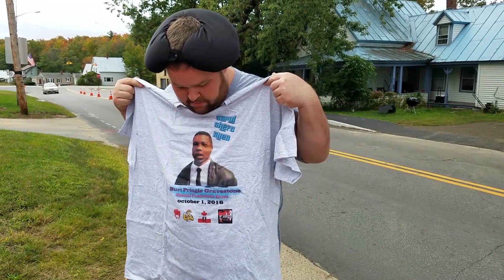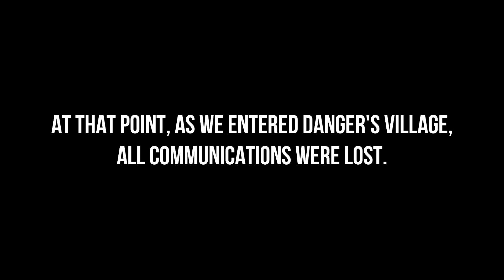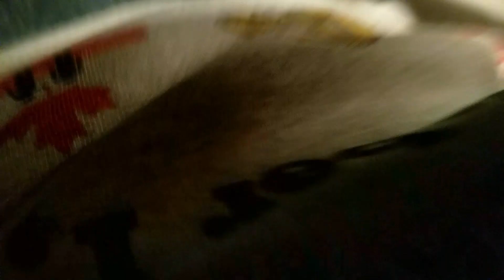SFE GOES TO MAINE #4 - It's All Over (Travel Vlog)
In this final part of the Snakefistexplosion/ChadWhyNot Maine trip, the gang leaves the great state of Maine for the rich, Chinese-food-filled pastures of Massachusetts, specifically Panda Wok, owned by Ivy (of our live stream's chat fame).  There, we also met Busa, of BusasGaming, and were given the greatest food we've ever eaten.  After that, all that was left was to take Danger back to his godforsaken home.

$5 - Pickle RIIIIIICCCCCKKK
$10 - Spetsnaz Polka
$15 - Really cool dancing Russian guy
$20 - The Limey
$50 - President Falcon

🔔 Using Chrome, Firefox, or Safari you can get notifications on any device or computer by hitting the red bell in the lower right corner.

PODCAST:
Our podcast is everywhere you can find a podcast (iTunes, stitcher, etc), but you can also find it here.

NETWORK | Are you a Gaming Youtuber looking for a network? We're signed with Curse and they're pretty cool.  Check them out, and use our referral